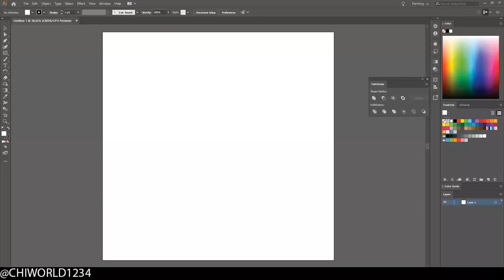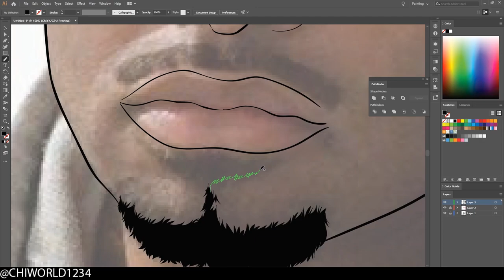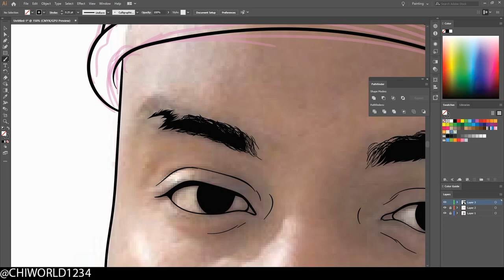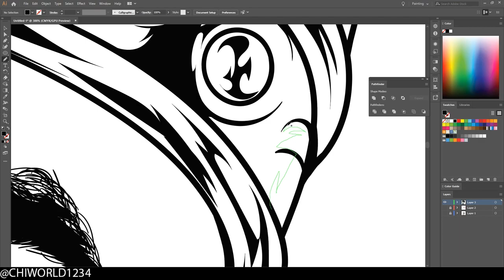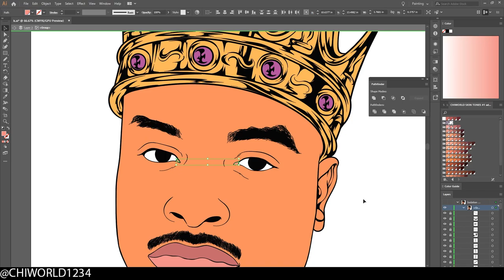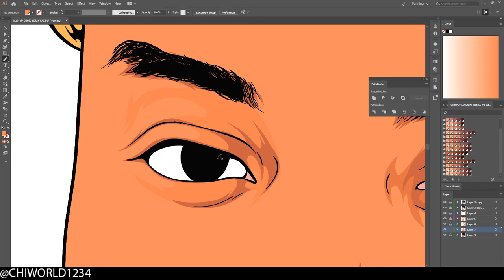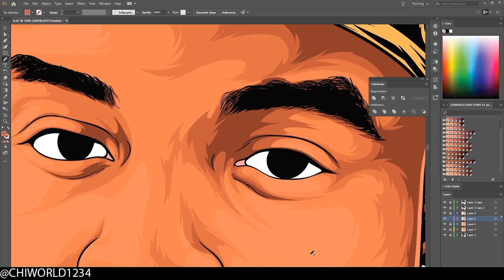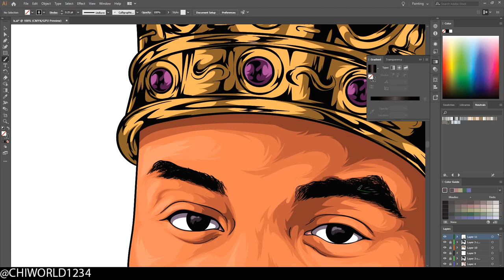CUSTOMER SPEEDART (ADOBE ILLUSTRATOR)